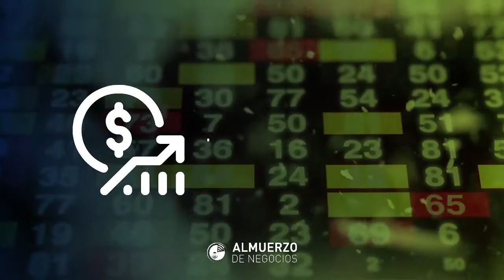Induban y Goya Foods firman acuerdo para distribuir el café dominicano en Estados Unidos